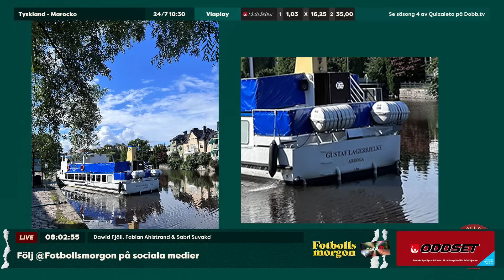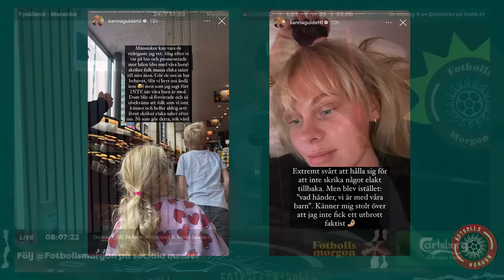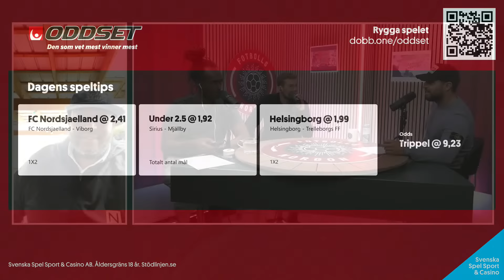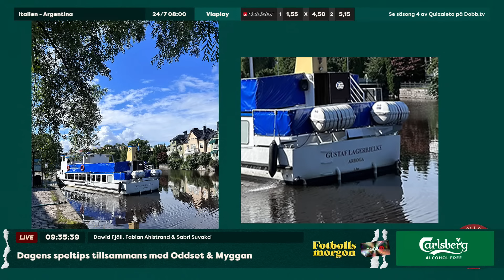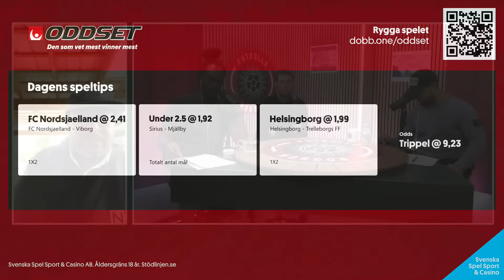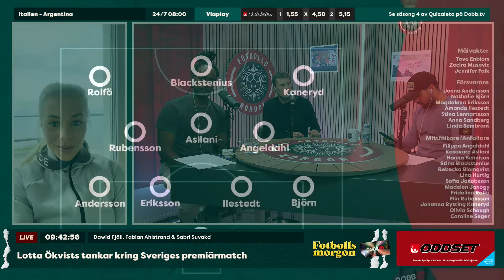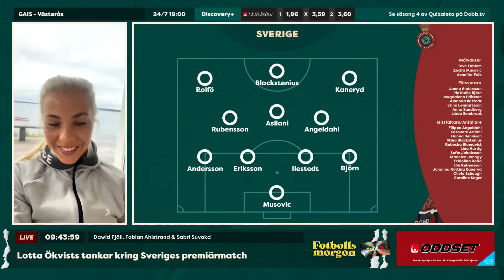Skandalscener på Friends | Jonna Andersson om segern i VM-premiären | Elfsborgs slakt av Djurgården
Fotbollsmorgon 24/7
Programledare: Dawid Fjäll
I studion: Fabian Ahlstrand, Sabri Suvakci
Gäster:
På länk: Jonna Andersson, Alexander Axén, Jon Nordström & Lotta Ökvist

0:00 Prelive
5:48 Programstart
21:00 Jonna Andersson
35:12 Alexander Axén
1:15:28 Jon Nordström
1:35:16 Dagens speltips tillsammans med Oddset och Myggan
1:43:11 Lotta Ökvist
1:52:37 Simon Thern

I betalt samarbete med Oddset & Carlsberg Alcohol Free